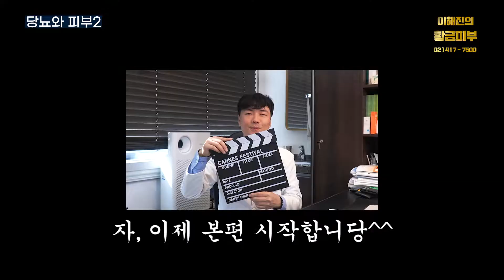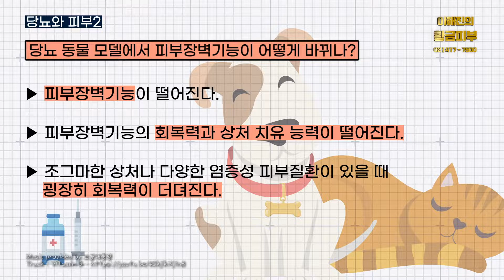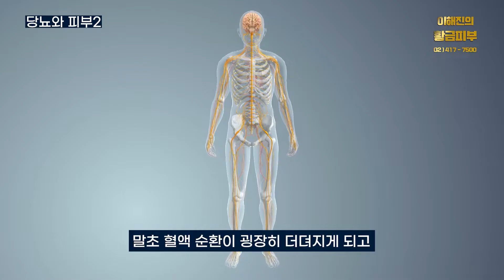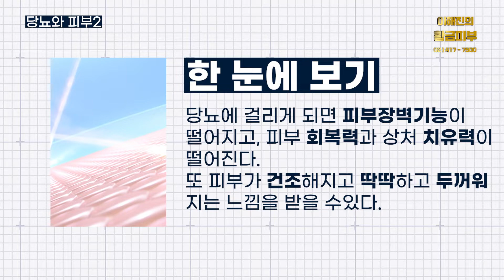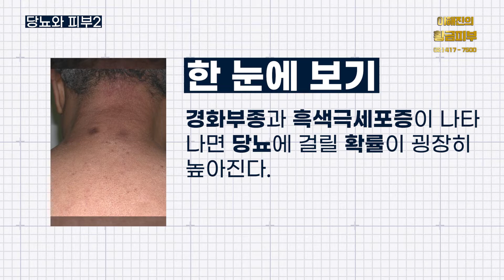당뇨의 무서운 점은 피부로도 합병증이 나타날수 있다는 것입니다 / 연세에이앤비 피부과 이해진원장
저번 당뇨 1편에 이어 당뇨와 피부에 관련된 이야기를 준비하였습니다. 당뇨는 흔한 만성질환이지만 제대로 치료되지 않으면 합병증을 유발하는데요. 대표적인 증상으로 피부 회복력이 떨어지거나 상처 치유력이 떨어지는 경우가 있습니다. 또한 피부가 건조해지고 딱딱한 느낌을 받을 수 있습니다.

오늘은 이러한 당뇨와 피부에 관련된 이야기를 준비하였습니다.